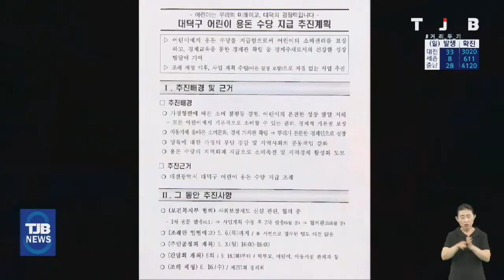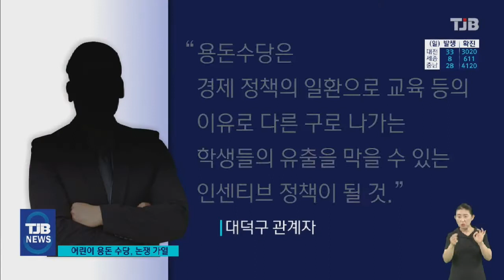대덕구 어린이 월 2만 원씩, '용돈 수당' 논쟁 가열｜ TJB 대전·충남·세종뉴스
【 앵커멘트 】
대전 대덕구에서
추진하는
어린이
용돈수당을 두고
논쟁이
가열되고 있습니다.

10살부터 12살까지
어린이들에게
매월 2만원씩
기본소득 개념으로
용돈을 주자는 건데요.

포퓰리즘 논란 속에
저소득층 어린이에 대한
지원을
더 늘리는 게 낫다는
목소리도 나오고 있습니다.

김철진 기자의 보도입니다.